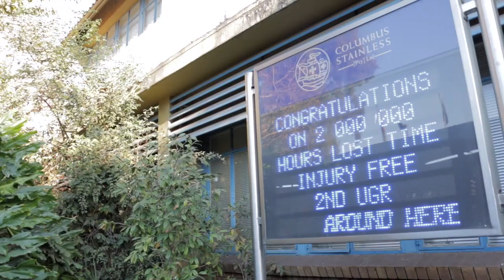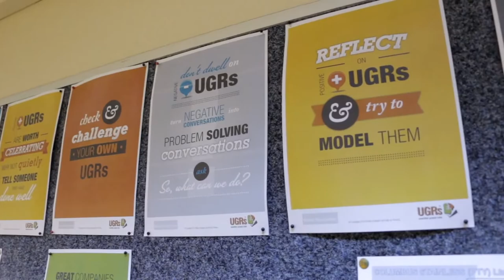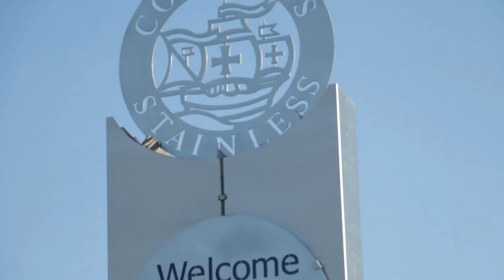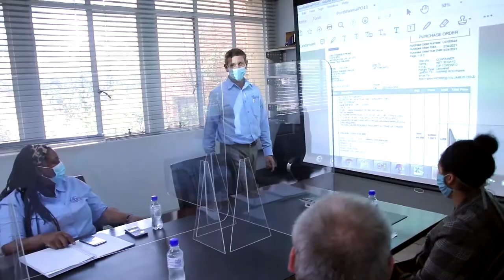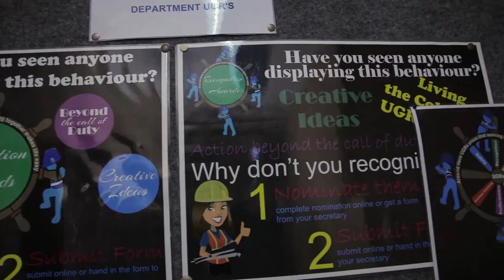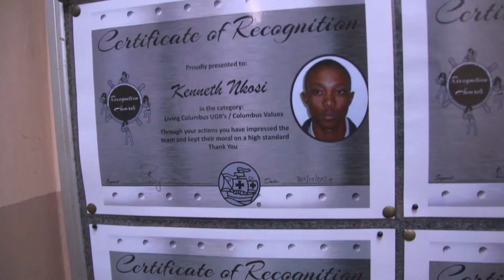COLUMBUS STAINLESS | the only stainless steel mill in Africa.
Columbus Stainless, founded in 1966, is part of the Acerinox Group of companies, and is the only stainless steel mill in Africa. Based in Mpumalanga, South Africa, they produce austenitic stainless steel, ferritic stainless steel and duplex stainless in plate, sheet, coil and strip. They are a major stainless steel supplier into Africa and internationally.